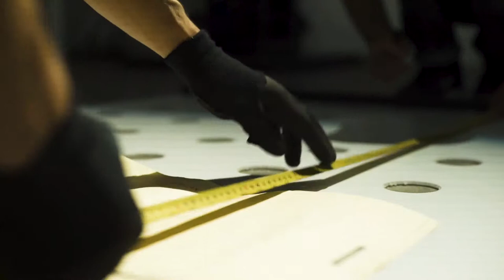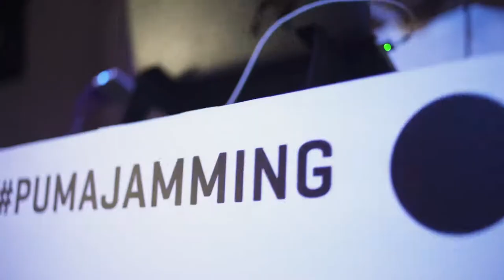Puma Art Basel Installation